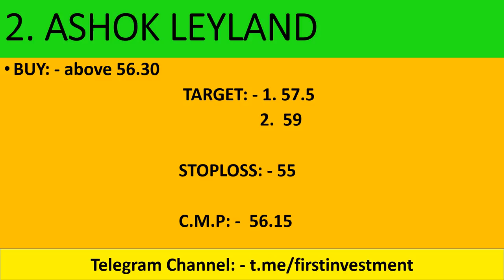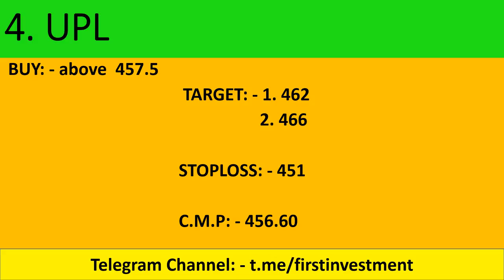Daily Intraday Calls For Tomorrow | 5 Jackpot Intraday Trading Tips | 07 th July 20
Other Information !!

Must Watch !!!

1. BIOCON

2.  MCX

3.  SUNTV

4.  TORRENT PHARMA

5.  BPCL

Other Information !!